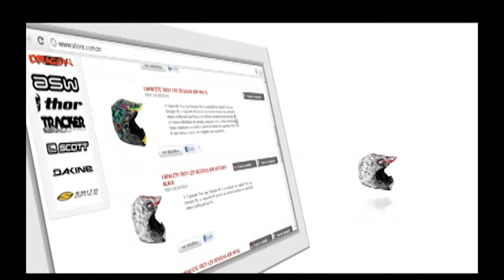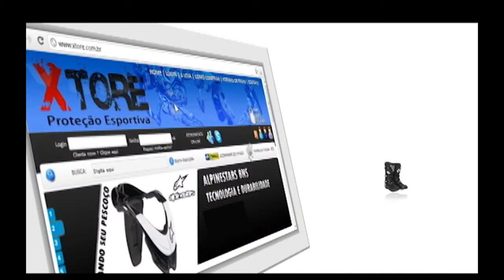3ª ETAPA DO CIRCUITO S. J. DOS PINHAIS DE CORRIDAS DE RUA 2012 E AGENDA ASSESSOCOR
Programa de esportes de Curitiba. O Sporttime acompanhou a 3ª e última etapa do Circuito São José dos Pinhais de Corridas de Rua 2012 que aconteceu dia 14 de outubro com largada em frente ao ginásio de esportes Ney Braga. Na sequência te a agenda de eventos Assessocor.